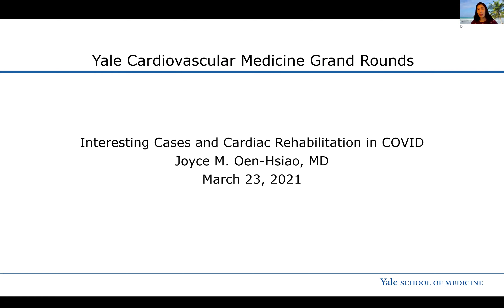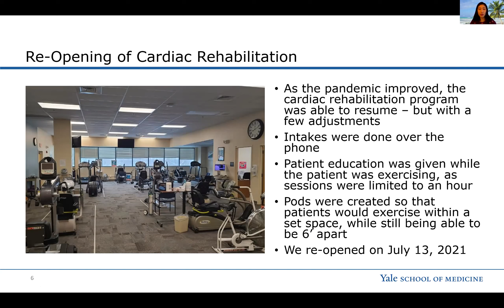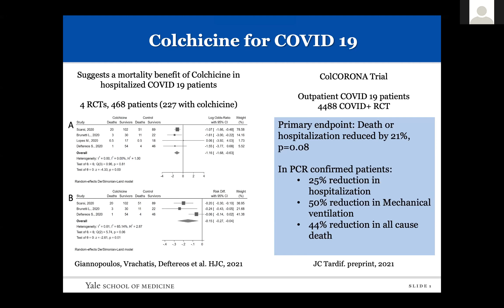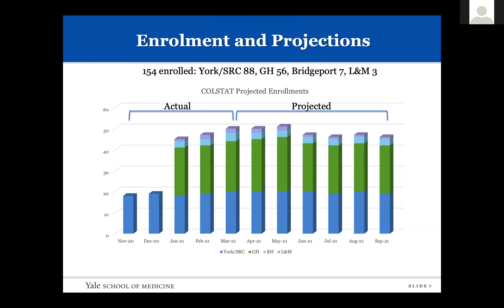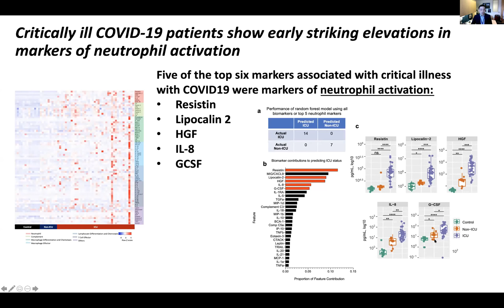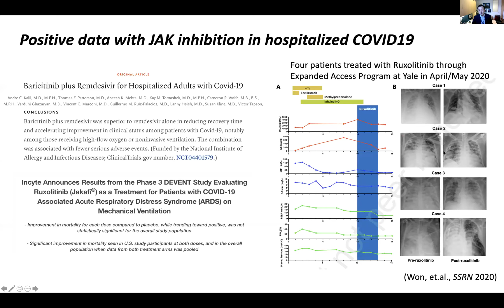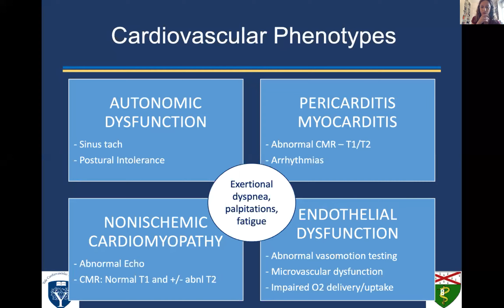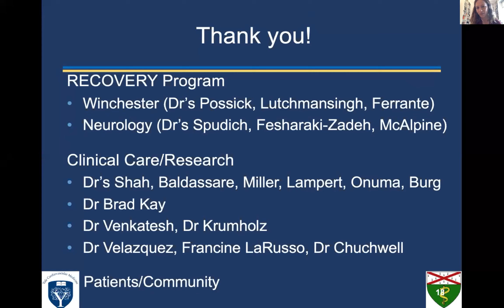A look back on the anniversary of the pandemic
As we approach the one-year anniversary of the World Health Organization’s declaration of the COVID-19 pandemic, Joyce Oen-Hsiao, MD, Alexandra Lansky MD, Hyung Chun, MD, and Erica Spatz, MD, MHS, reflect on the toll this pandemic has taken, the response of the Yale community, and how the events of the past year will shape our future.

Notes:
COLSTAT clinical trial

Increased complement activation is a distinctive feature of severe SARS-CoV-2 infection

New COVID-19 Study Will Examine Long-term Impact on Survivors